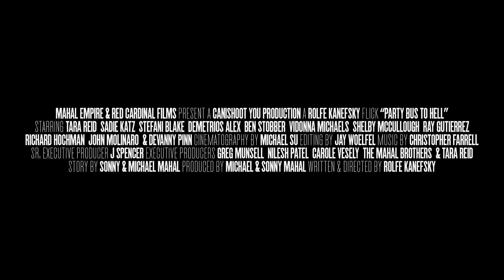Party Bus to Hell Horror Film Trailer Starring Tara Reid 1080p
When a party bus on its way to Burning Man filled with a bunch of sexy young adults breaks down in the desert and in the middle of a group of Satanic worshipers, all hell literally breaks loose. A massacre leaves seven survivors trapped on the bus, fighting for their lives while wondering if someone or someones are not what they seem.